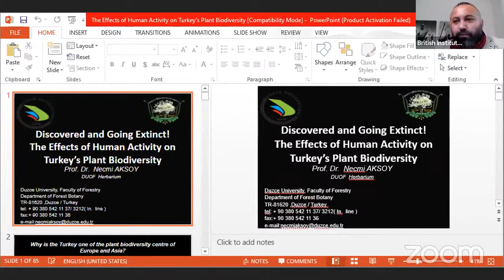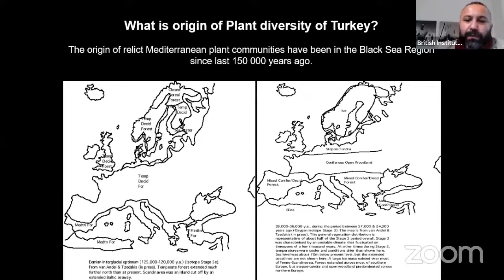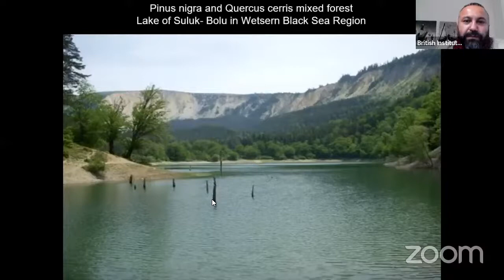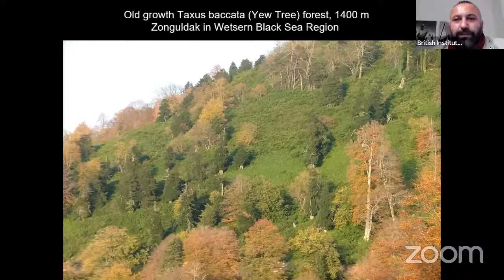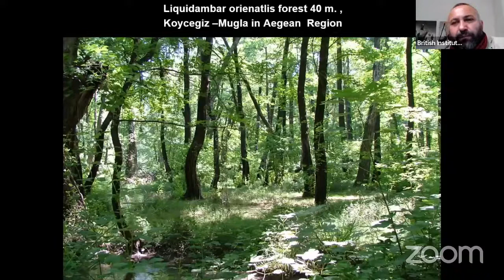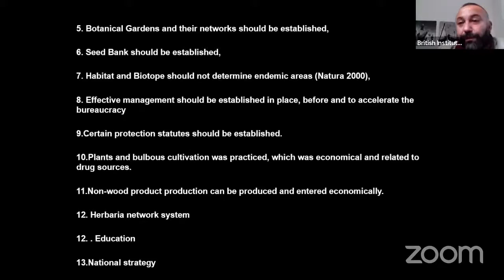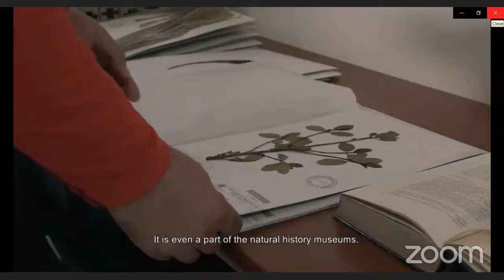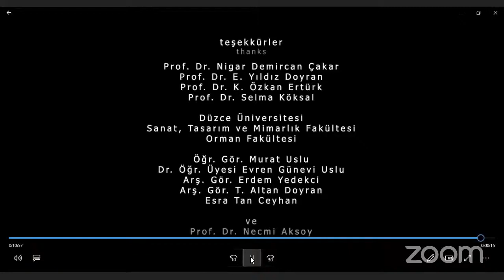Discovered and Going Extinct! The Effects of Human Activity on Turkey’s Plant Biodiversity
A BIAA Online Lecture with Necmi Aksoy, Ahmet Emre Yaprak, and Mehmet Ceylan.

Nature has a right to die as well as a right to live, but without human influence… The ‘Discovered and Going Extinct!’ documentary was prepared to inspire and urge people to reconsider their relationship with their environment. With Mehmet Ceyhan’s contributions as the director and producer of this short documentary, Necmi Aksoy and Ahmet Emre Yaprak will discuss the issues in sustainable conservation of biodiversity, with a particular focus on the adverse consequences of human activity on plant diversity in Turkey.